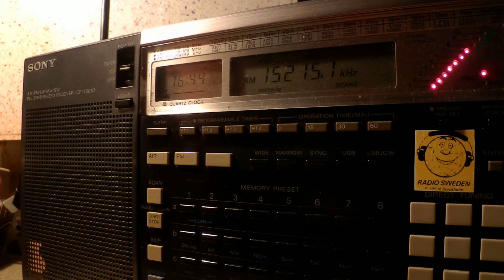08 03 2015 Radio Oeoemrang Amrum special broadcast 1643 on 15215 Issoudun